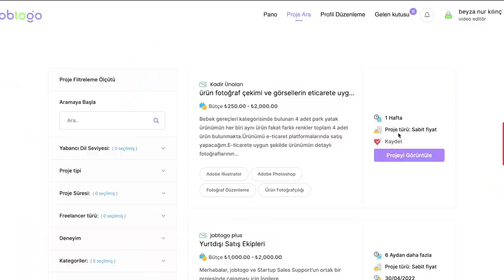Freelancer Olmak, Para Kazanmak, İş Kurmak | 6 Yılda Öğrendiklerim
Selam! Bugün sizlerle 6 yıllık freelancer hayatımda başıma gelen birbirinden saçma ve komik olayları anlattım ve freelancer yaşantımdan çıkarttığım birçok çıkarımı sizlerle paylaştım, elimden geldiğince tavsiyeler vermeye çalıştım.

Jobtogo destekleri ile çekilmiştir.

00:00 - 02:48 Giriş
02:48 - 04:42 Nasıl Freelancer Oldum?
04:43 - 08:21 Tanıdıkla İş Yapmayın
08:22 - 09:38 Şirketleşin
09:39 - 10:53 Sözleşme Yapın
10:54 - 13:35 Teklif Mail'i Düzgün Olsun
13:36 - 16:12 Network Yapın
16:13 - 17:17 Kendinizi Geliştirin
17:18 - 19:03 Zaman Yönetimi Yapın
19:04 - 20:06 Çalışma Ortamınızı Zenginleştirin
20:07 - 23:28 Jobtogo Nedir? Avantajları Nelerdir?
23:28 - 25:00 Kapanış